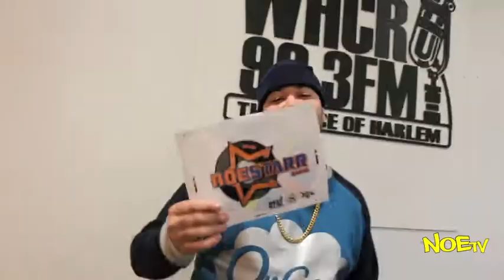NOESTARR (EP28, S2) Ft. @VinnyIdol @Jaysunbx N'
90.3FM NOESTARRRADIO IN-STUDIO W. IDOLIZE DBLOCK SUPER PRODUCER VINNY IDOL + MORE.

SHOT BY: @TONE718